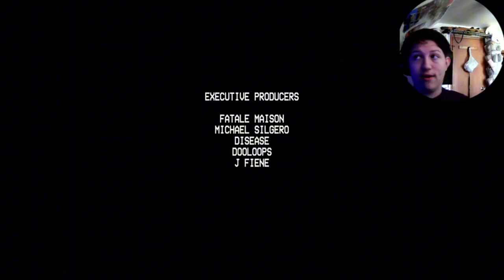My tree talks? [Christmas Massacre]